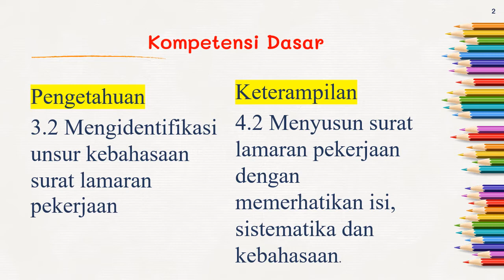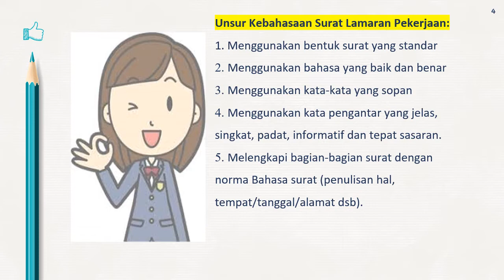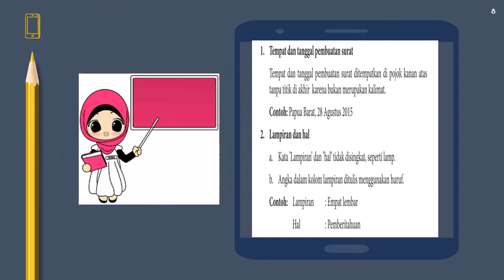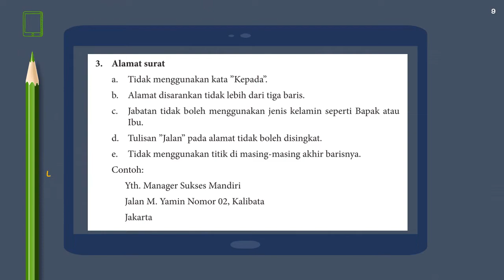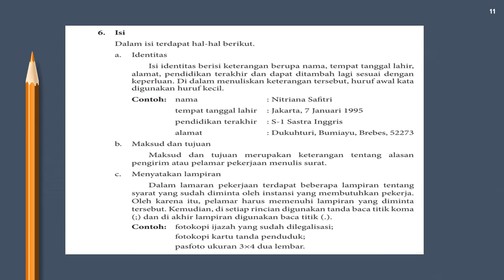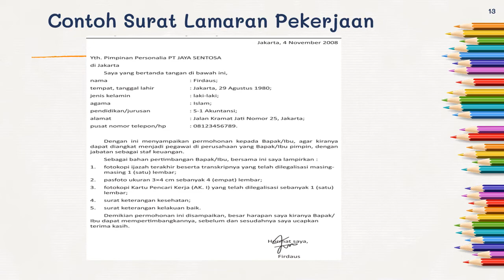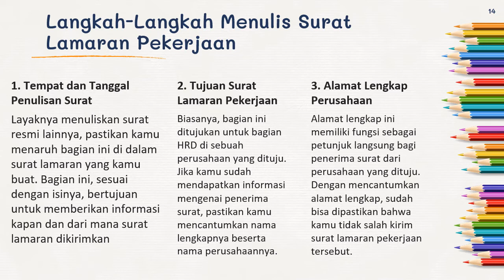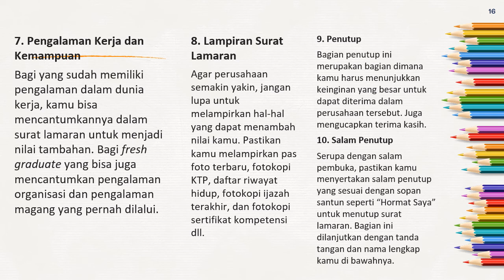Nurfajriah H.-Bahasa Indonesia Kelas XII-SMAN 2 Padalarang-Surat Lamaran Pekerjaan-Agustus 2022